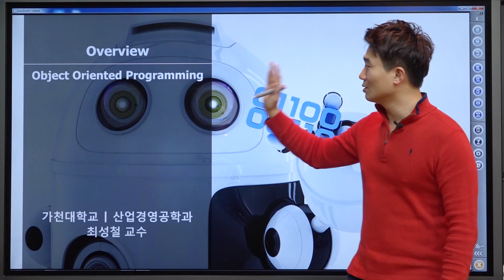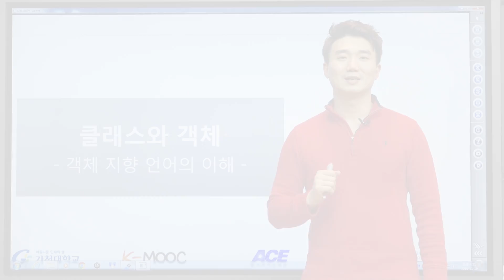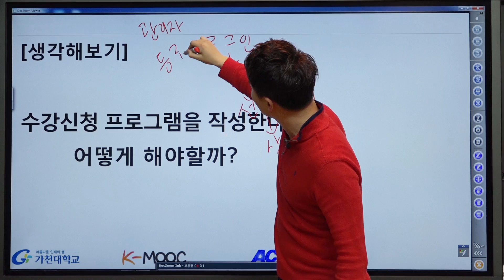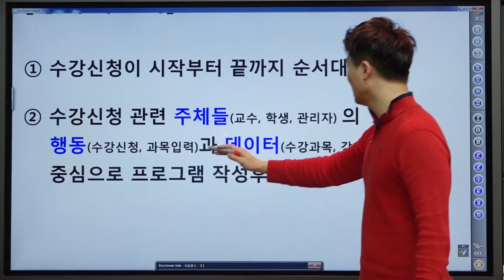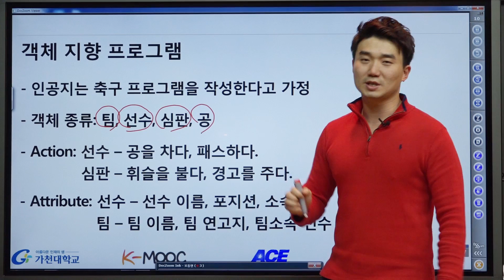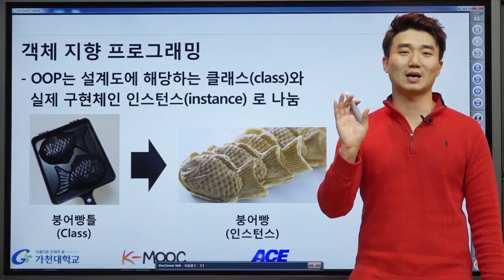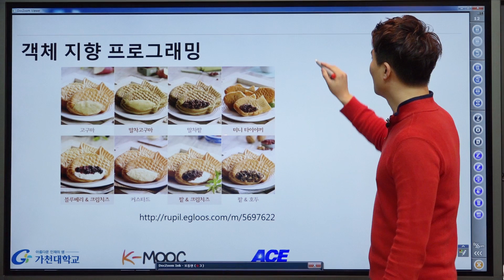파이썬 강좌 | Python MOOC | Objective-Oriented Programming Overview